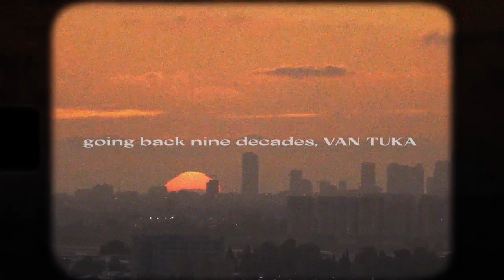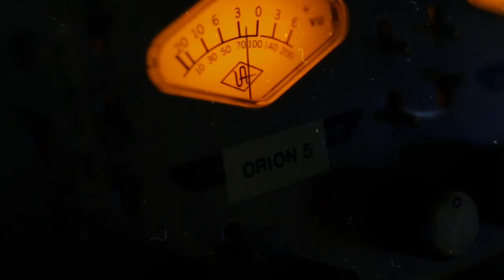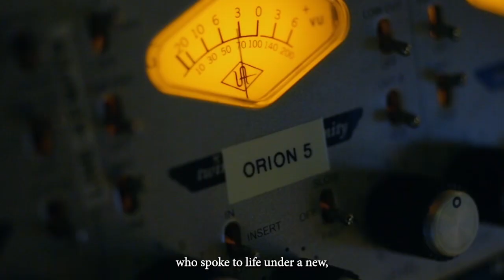Africa's Original Soundtrack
This Africa Day, we imagine the day it all started and the music that may have accompanied it.

At the summit’s after-parties, on the night of 25 May 1963, we imagine Addis Abeba buzzing with sounds and delegates from around the continent. Not “groove” but a chilled affair, The Ethiopian Imperial Guard Band performing live and a designated record player playing old shellac records of ‘50s/’60s African hit singles.

Africa’s Original Soundtrack is the continent’s soundtrack, in the context of recorded music and a rich musical legacy. Copied, co-opted, referenced, influencing tastes and styles the world over. Throw into the mix some of the earliest records ever made, using South Africa as the home base to the largest archive of master recordings, fast forwarding to the present future.